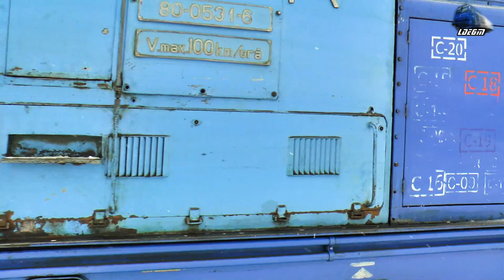LDH1250 80-0531-1 & Mecanic Super Engineer in Zăpadă/Snow in Gara Satu Mare Station 20 January 2021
00:08 Manevră/Shunhting - LDH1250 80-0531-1 RO-SNTFC

20 January 2021